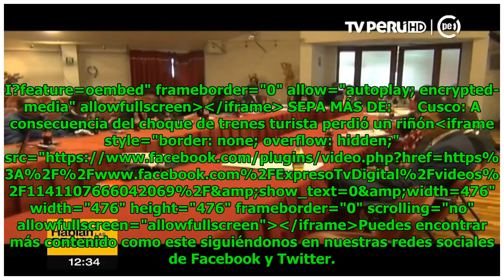Cusco: Red de Protección al Turista y el protocolo de respuesta inmediata ante accidentes [VÍDEO]